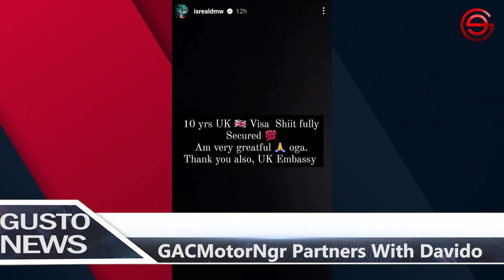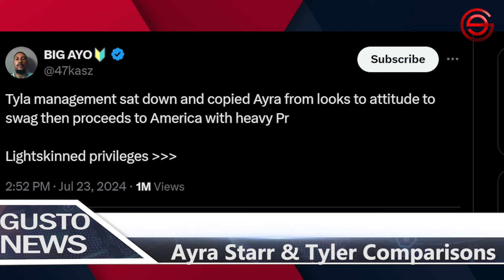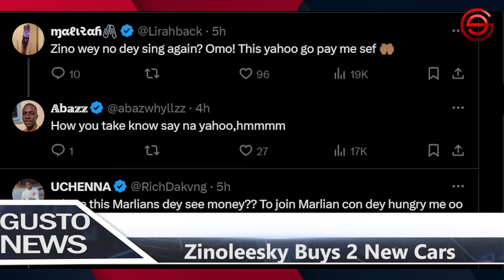DAVIDO Bags Record Breaking Auto Deal! | Tyla & Ayra Starr In Supremacy Battle | Zinoleesky Back?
DAVIDO Bags Record Breaking Auto Deal! | Tyla & Ayra Starr In Supremacy Battle | Zinoleesky Comeback?